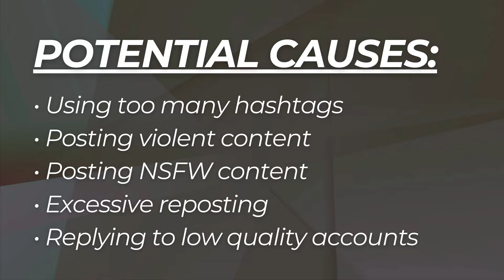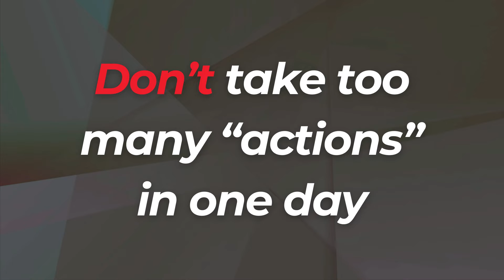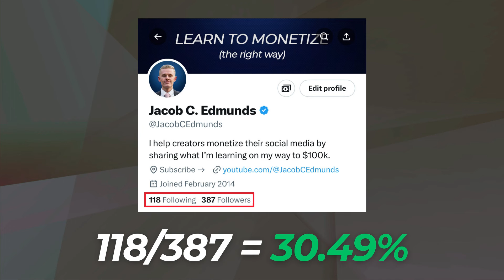How to Fix Search Suggestion Ban on X/Twitter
How to fix the dreaded search suggestion ban on X.

MY EQUIPMENT:
Canon EOS M50 Camera
Rode Lavalier Go Microphone
Blue Yeti Microphone
Deity Microphone
Studio Light